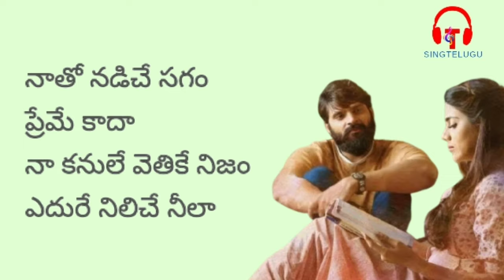Radha Ramanam | Tipparaa Meesam | Anurag Kulkarni | Nutana Mohan | Sing Telugu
Radha Ramanam | Tipparaa Meesam | Sri Vishnu | Rohini | Anurag Kulkarni | Nutana Mohan | Sing Telugu

for more telugu lyrical songs switch to
Sing Telugu in this link